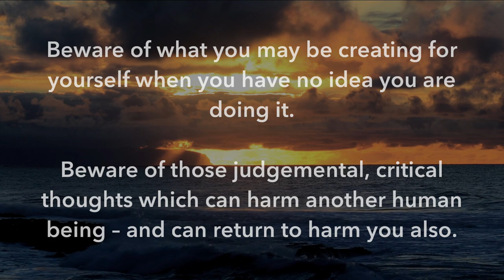Christ ~ A Moment of Contemplation ~ #16